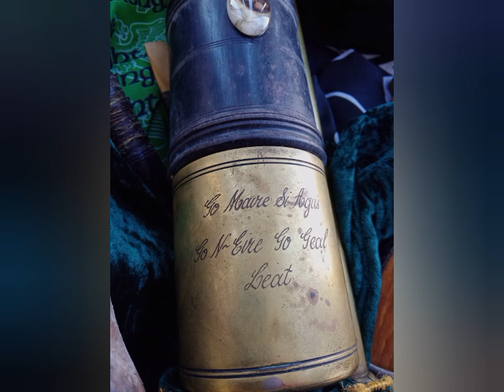Crystal Love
Compliment each other..

@2023 isw Music official